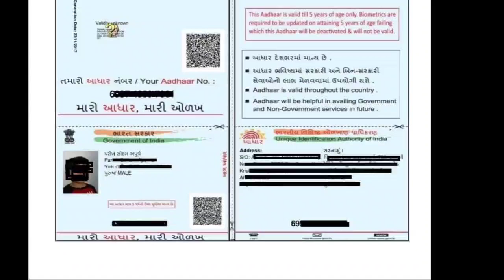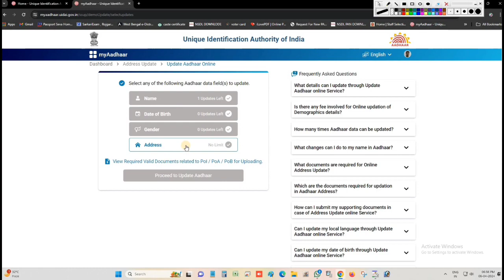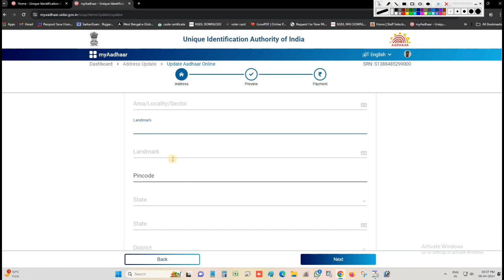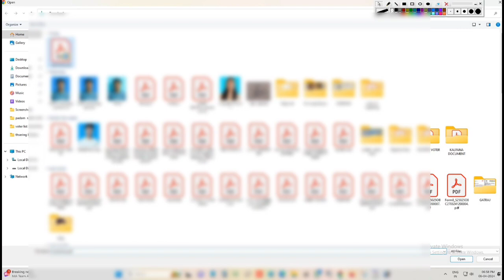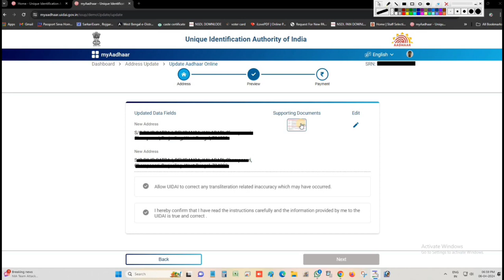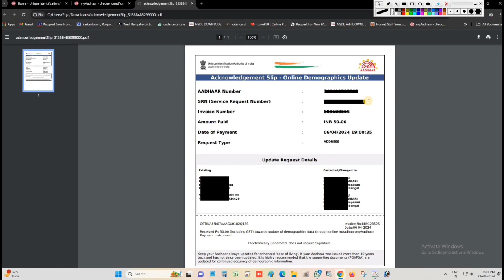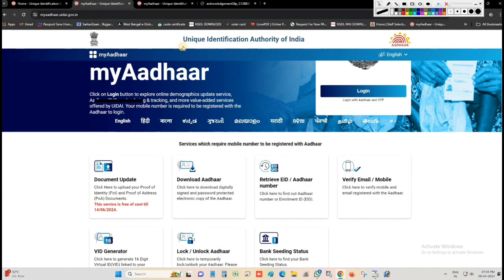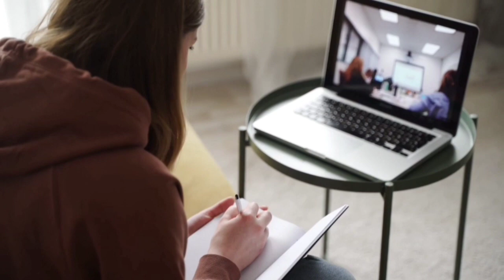Aadhar Card Me Address Change Kese Kare | Update Address in Aadhar online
Aadhar card me address update karne ke liye ek address proof dena hoga. aadhar card me address change karne ke liye kon kon se documents de sakte hai. unki list yaha dekhe

is list me se koi bhi document de sakte hai aadhar card me new address update krane ke liye.

Aadhar card me new address update krane ke liye kahi jane ki zarurt nahi hai, online apne mobile se aadhar card me new address update kra sakte hai. aadhar card me new address update krane ke liye 50 rupees ki fees pay karni hoti hai jo aap UPI se bhi pay kar sakte hai.

Online aadhar address update request submit karne ke baad sirf 3 din me aadhar card me new address update ho jata hai agar document sahi hai jo aapne address proof me upload kiya hai.

Aadhar card me address kaise change kare | Update Address in Aadhar Card Online | Aadhar address

Useful Links :-

इस प्रकार बनाएं ऑनलाइन रेलवे Pensioners का मेडिकल UMID कार्ड | how to make Railway medical card 2024

CSC NSDL Scan Based (e-Sign) PAN Apply Full Process With Documents Upload Photo Siz New process 2024

aadhar card me photo change kaise kare mobile se online
aadhar card me address kaise change kare without otp
aadhar card address change online care of
aadhar card address change online by hof
aadhar card me dob kaise change kare 2023 online
aadhar card me name kaise change kare without documents 2023
aadhar card me number change kaise kare phone se
aadhar card me address kaise change kare phone se
aadhar card me name change kaise kare online
aadhar card me number change kaise kare online
wife ka aadhar card me address kaise change kare online
aadhar card me address kaise change kare online 2024
aadhar card me finger update kaise kare mobile se
aadhar card me address kaise change kare odia
aadhar card me address kaise change kare online mobile se
aadhar card me name or address kaise change kare 2024
aadhar card me naya address kaise change kare
aadhar card me address kaise change kare niwas praman patra
how to change address in aadhar app
m aadhar card address change online
aadhar card me name kaise change kare mobile se 2024
aadhar card me name kaise change kare mobile se 2023
aadhar card me naam kaise change kare mobile se
bacche ka aadhar card me address kaise change kare

Technical Queen Puja